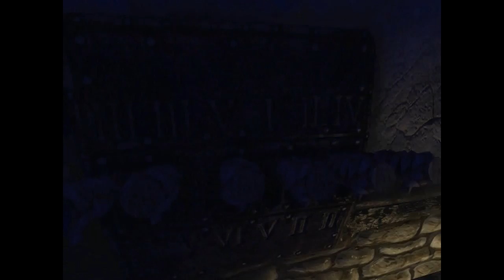Amnesia Abduction Part 2